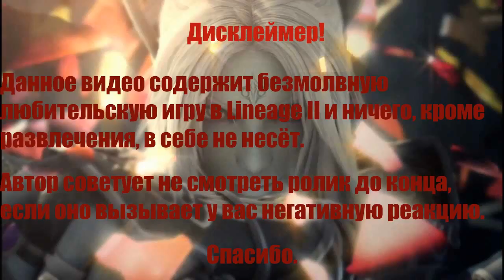La2 Relax №8 - муравьинный 35 уровень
Качаемся в муравейнике до 35 уровня.